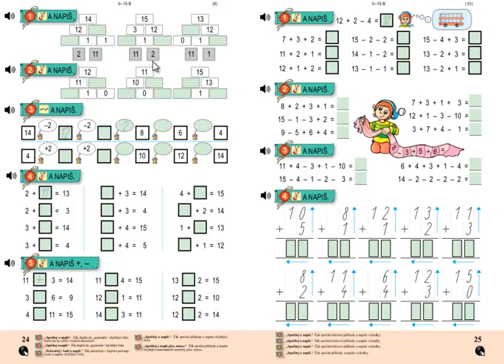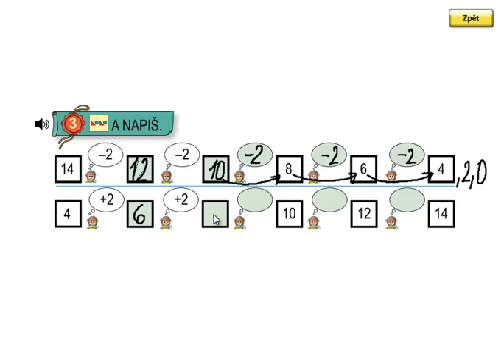Matýskova matematika 3.díl, strana 24, cvičení 3